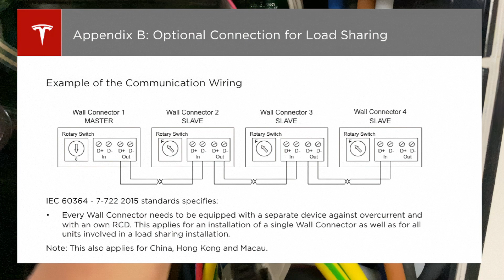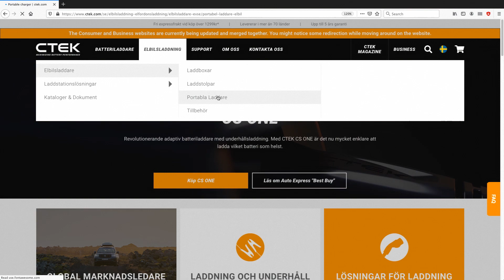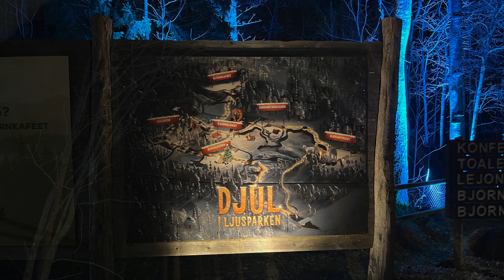CTEK Njord Go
Vi testar att koppla en CTEK Njord GO till vår styrningssystem via OCPP 1.6